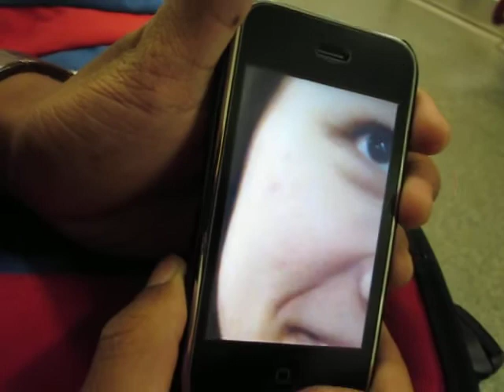magnifying my giganormous pimple!